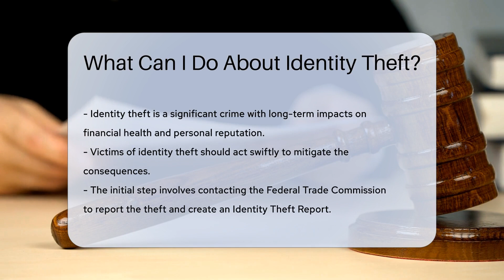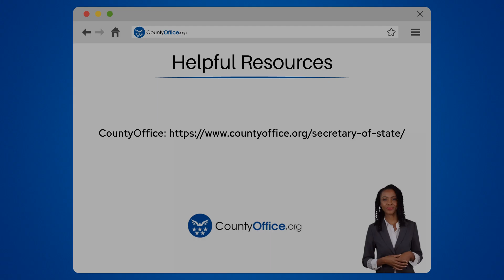What Can I Do About Identity Theft? - CountyOffice.org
What Can I Do About Identity Theft? In this informative video, we delve into the crucial topic of identity theft and what steps you can take if you find yourself a victim of this serious crime. Identity theft can have lasting repercussions on your financial stability and personal reputation, making it essential to act swiftly to mitigate the impact. Learn how to report identity theft to the Federal Trade Commission and create an Identity Theft Report, as well as how to place fraud alerts on your credit reports with the major credit bureaus. Discover the importance of monitoring your credit reports for suspicious activity and taking necessary steps to dispute unauthorized transactions. Consider implementing a credit freeze to safeguard against new accounts being opened fraudulently. Keeping detailed records of your actions is key, and seeking legal advice can provide insights into your rights and potential recourse against those responsible. Stay informed and empowered in the face of identity theft by watching this video.